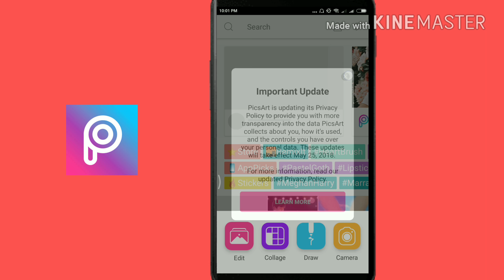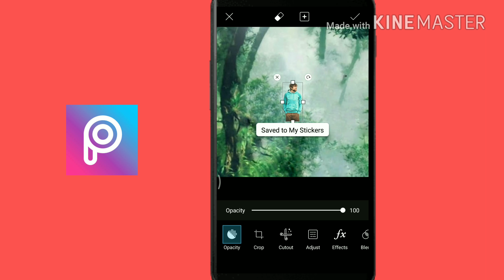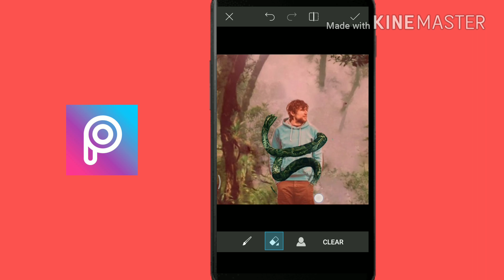Anaconda Poster Making 👍 Tutorial | Pisc Art Tutorial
Hey 👋 dosto kaise ho. Aj mei mere iss video mei bataunga ki aap kaise ak anaconda movie ka poster bana sakte hai.
Aur background kio bhi use kar sakte hai.
Bye 👋 👋 friends